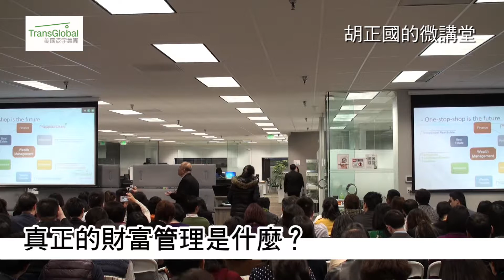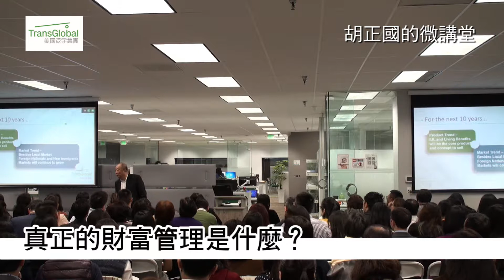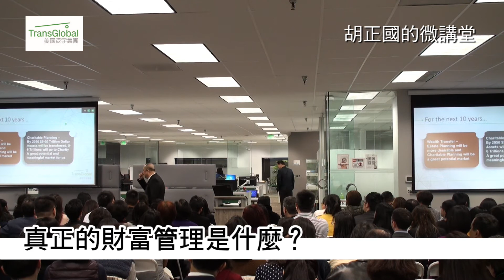第四堂：真正的財富管理是什麼？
胡正國先生，國際理財規劃師(CFP)，美國泛宇集團公司TransGlobal CEO。美國知名成功人士，亞裔商界代表人物。胡正國先生是擁有30年美國經驗的專業財經專家，經常受邀全美大中華地區，為各大商業金融機構進行演講。